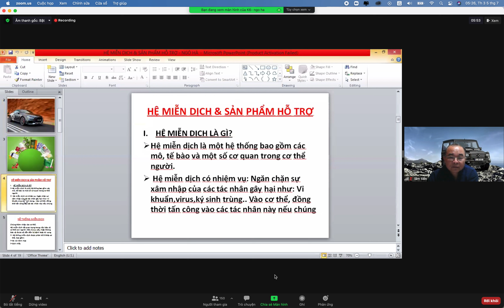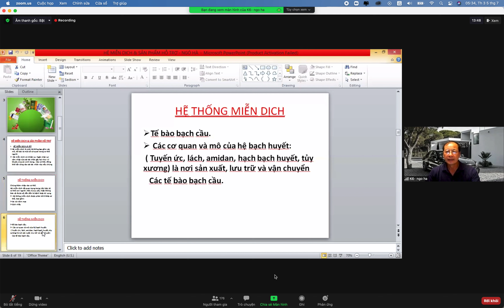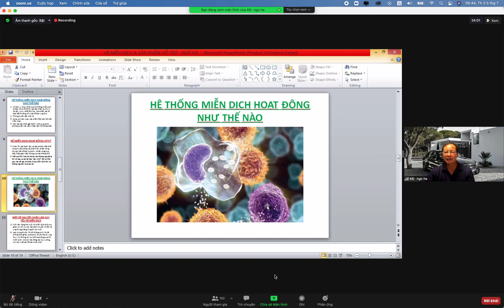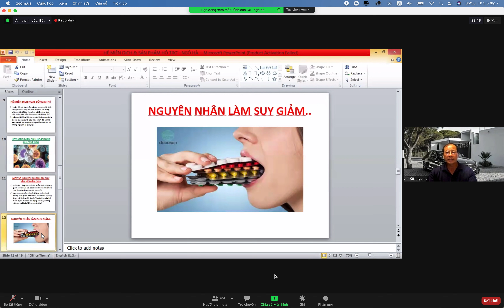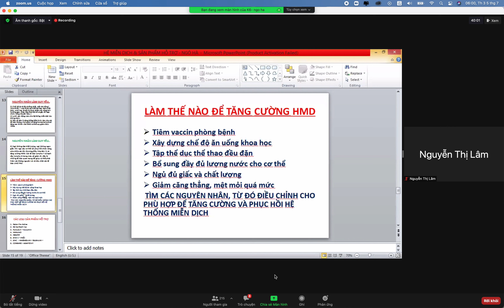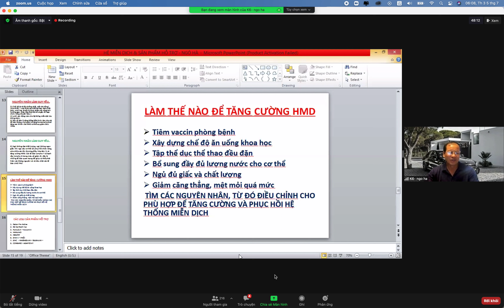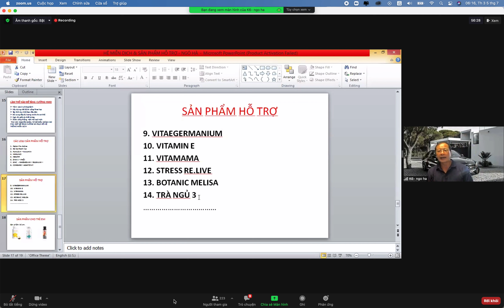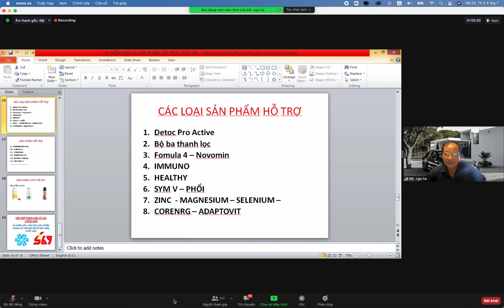HỆ MIỄN DICH CỦA CƠ THỂ - NGÔ HÀ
KIM HƯƠNG
Mình là Giảng viên của trường ĐH Kiến Trúc Hà Nội
Mình thích cuộc sống tự do và phát triển bản thân, trải nghiệm du lịch toàn cầu là mơ ước của mình ——- Mình vô cùng yêu sức khoẻ —— luôn chăm sóc bản thân và thích giúp đỡ người khác —— ngoài ra mình còn có mong muốn truyền động lực, đào tạo kinh doanh MLM và làm chủ cuộc sống tới tất cả mọi người.
Không quan trọng bạn là ai, không yêu cầu kinh nghiệm… chỉ cần bạn có khát khao thay đổi cuộc sống và mong muốn có thu nhập thụ động thừa kế cho thế hệ sau.
CAM KẾT + HÀNH ĐỘNG = KẾT QUẢ

Liên lạc với Kim Hương theo Sđt: 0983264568
Hoặc để lại câu hỏi, trong mục bình luận.

Đăng ký dùng sản phẩm và Kinh doanh của Kim Hương ngay tại đây

để cập nhật những Video mới nhất nhé. SỨC KHOẺ là trên hết - không có SỨC KHOẺ là KHÔNG CÓ GÌ
TRANG NÀY giới thiệụ các clip để các bạn QUAN TÂM TỚI SỨC KHOẺ - SẮC ĐẸP biết cách làm thế nào để bảo vệ sức khoẻ bản thân, gia đình và GIÚP ĐỠ  nhiều người có nhu cầu PHÁT TRIỂN BẢN THÂN - và THÀNH CÔNG

Đây là link đăng ký mã số online miễn phí để trải nghiệm sản phẩm Châu Âu của tập đoàn Siberian Wellness để được giảm 25% giá niêm yết
trường-đào-tạo-S69
Vĩ-đại-do-lựa-chọn